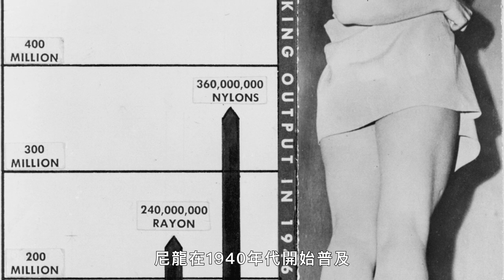經典愛情電影《手札情緣》服裝揭秘 男女主角靠造型進化談戀愛 Fashion Historian Checks The Notebook's Wardrobe｜拆解經典電影｜Vogue Taiwan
亞莉安娜9隻經典MV背後故事 曝招牌高馬尾是這樣來的
我們最喜歡的時尚歷史學家 Raissa Bretaña 檢查了電影《手札情緣》主要人物 Noah Calhoun（Ryan Gosling）和 Allie Hamilton（Rachel McAdams）的衣櫥歷史準確性。她解釋了 1940 年代隨著青少年的出現，每一層標誌性服裝風格的演變。